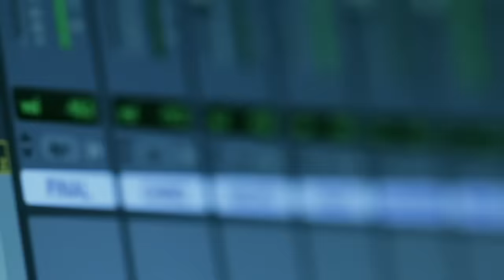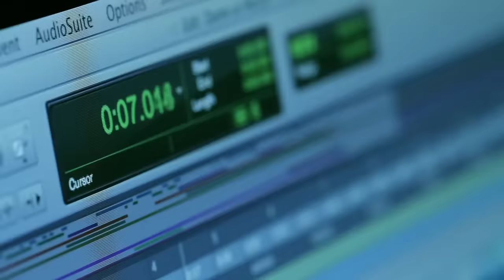FAINAL - Dame Un Besito Ft. Chino y Nacho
Fainal - Dame Un Besito Feat  Chino & Nacho (Video Oficial)

- Production: Sara ataie, Enrique giglio - Octopustudio
- Director of photography: Angel barroeta
- Making of: alain alminana, ricardo villalobos
- Executive producer: Blind magazine, Octopustudio, Cabeza de raton, Akela    family, Melotron Studio, Fainal Productions